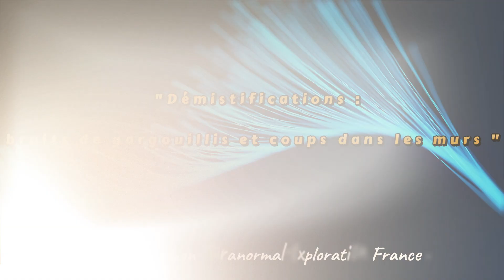" démystifications : bruits de gargouillis et coups dans les murs "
Nous somme une association d'enquêteurs en paranormal localisée en Pays de loire. Nous enquêtons dans des lieux abandonnés dit " hanté "dans le but de filmer des manifestations et d'obtenir des réponses de l'au-delà.Nous sommes 4 enquêteurs : Davy ,Cassandra, Steve et Katone. Nous nous déplaçons également chez les particuliers qui vivent des phénomènes de hantises. Nous souhaitons, au travers de nos investigations pouvoir vous prouvez l'existence d'entités, de fantômes venant de l'au-delà. Notre but est également de démystifier certains phénomènes qui ne seraient pas paranormaux afin de rendre un résultat le plus juste possible. Si vous avez envie de frayeur et frissons, alors suivez nos vidéos.Nos enquêtes sont réalisées sans aucun trucage, sans aucun artifice, ni de mise en scène.Notre  but étant d'avoir des réponses et  partager nos résultats.